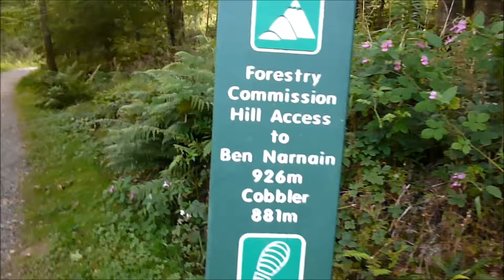Arrochar Alps - Part 1 (Ben Narnain)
Beinn Narnain is a mountain in the southern Highlands of Scotland, near Arrochar. It forms part of a group of hills known as the Arrochar Alps, and is a Munro.

I took a stroll up Ben Narnain on a Thursday afternoon.
It took me 3 hours to reach the summit and just under 2 hours to get back down to Arrochar before pitching my tent by Loch long.